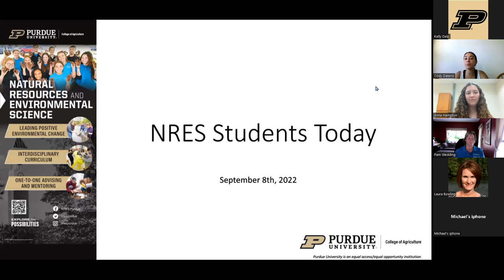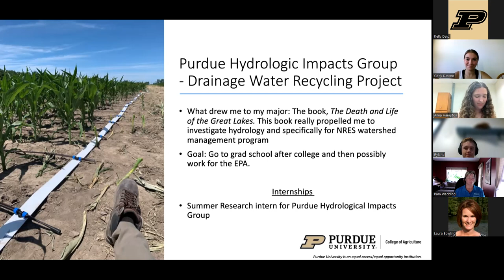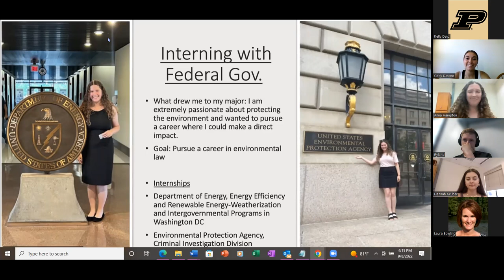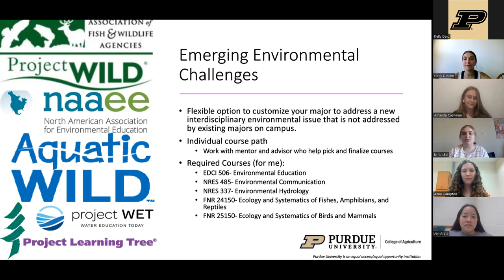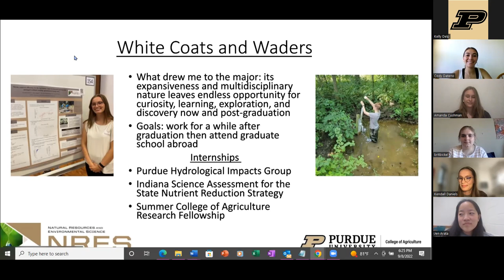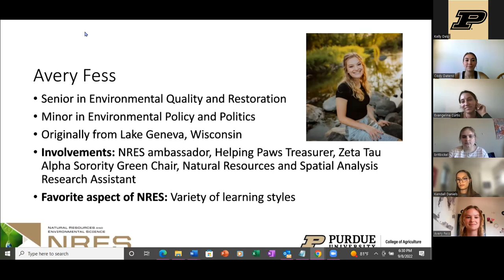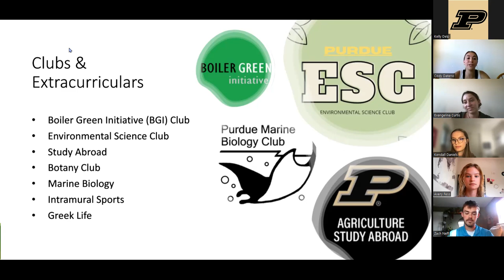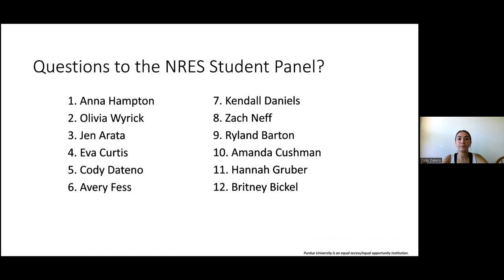NRES Students Today